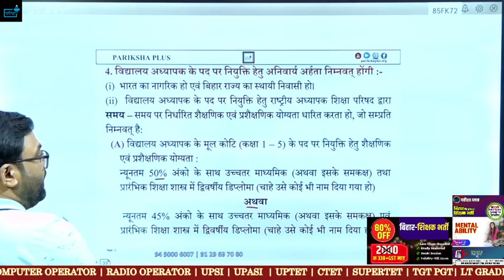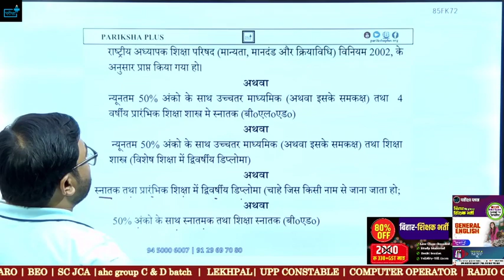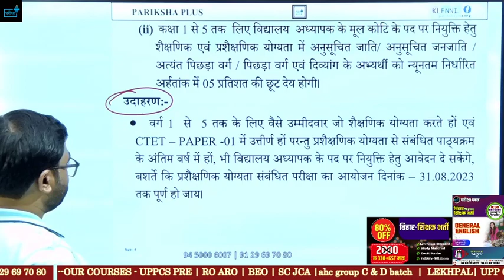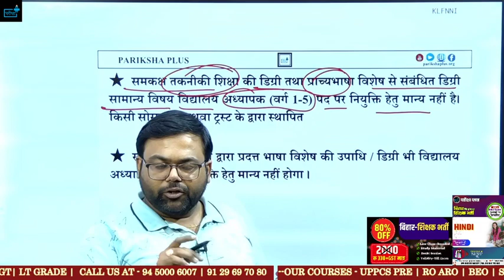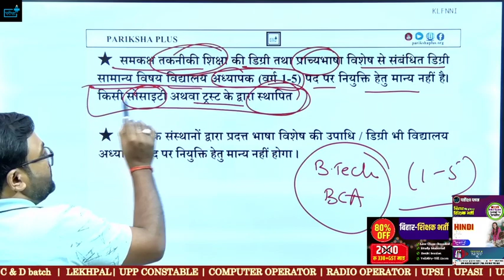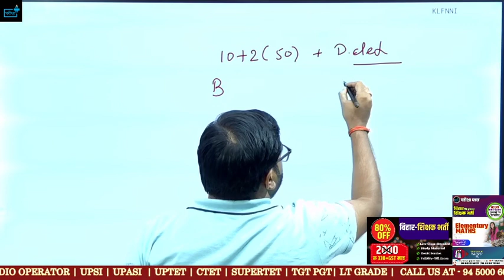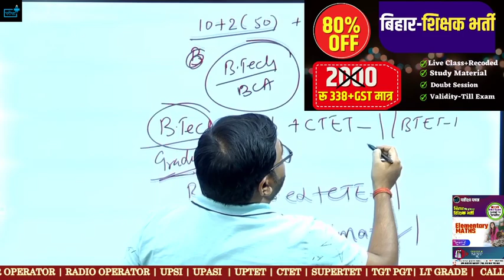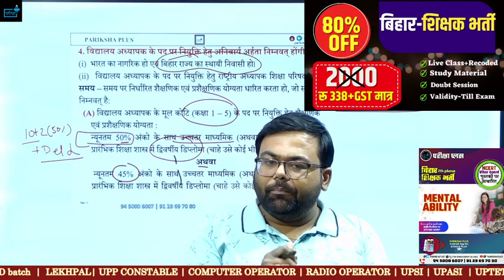Bihar Teachaer Vacancy Primary Teacher में B.Tech/ BCA वाले फॉर्म भर सकते हैं?bihar7thphaseteacher